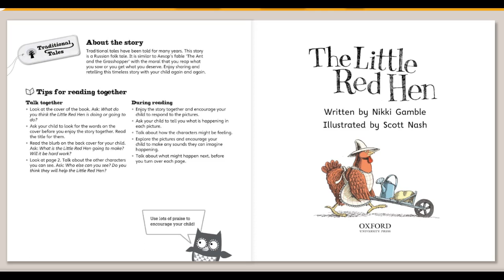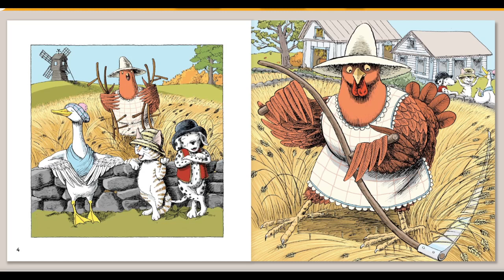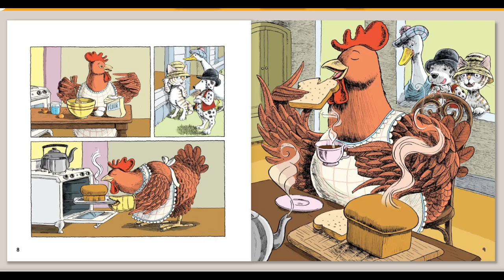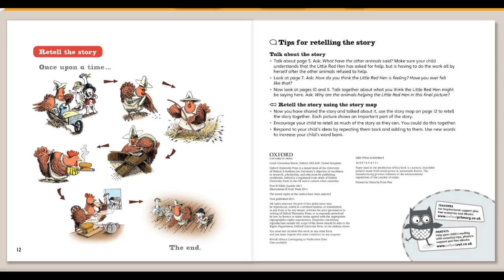The Little Red Hen |Traditional Tales | Oxford Level 1 | Book Band : Lilac